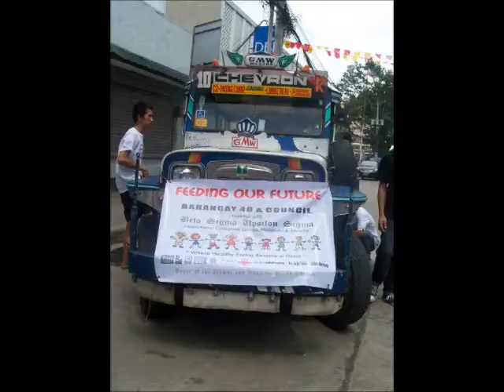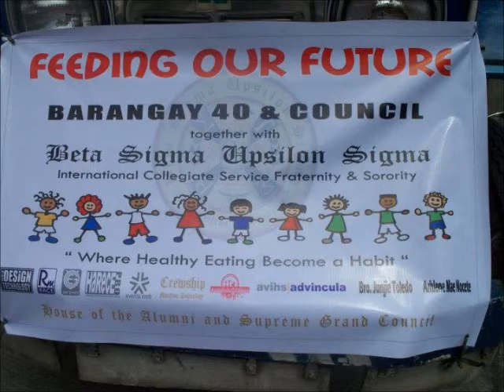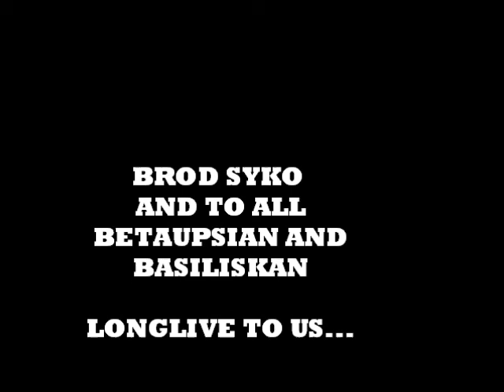AWIT NG BETAUPSIAN AT BASILISKAN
THIS SONG REQUESTED AND SUGESTED BY BROD SYKO... UNDER BETAUPSIAN PRODUCTION EXCLUSIVE 4 CORNERS MUSIC...COMPOSED AND PRODUCED BY GRENZ PIMENTEL...LONGLIVE. PLEASE WE WOULD NOT ALLOW BAD COMENTS,, THOSE WHO WANT TO LIKE HIT LIKE BUTTON AND THOSE WHO DONT SIMPLE CHANGE THE URL OF UR PC...TNX...